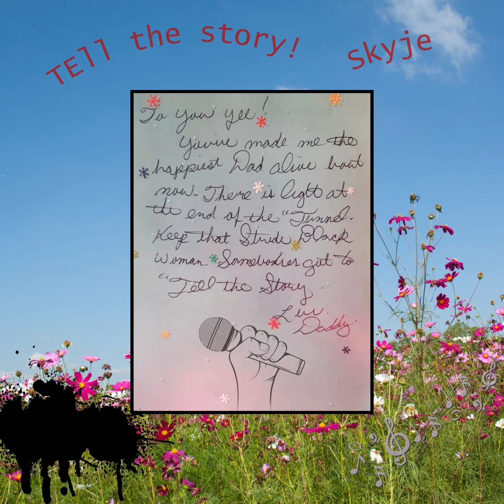Bossman D Low Get in With Me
“Tell the Story”